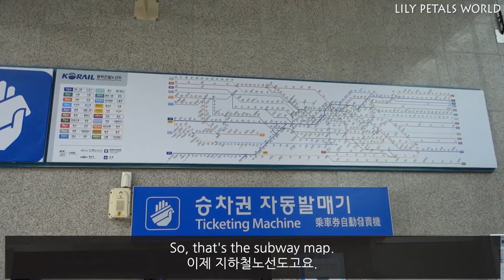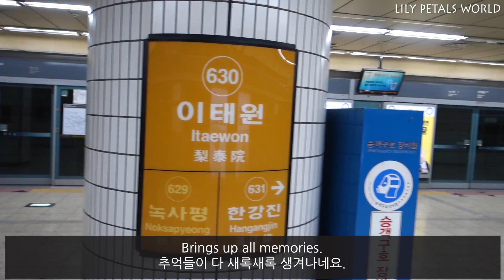[KOREA VLOG] WE CAME TO SOUTH KOREA!!! - Family Vlog ep.126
We came to South Korea!
I am so sorry for being absent for a while. We have been super busy with lots of things going on with our life. I will try to do livestream pretty soon to give you guys some update on our life.

Currently, we live in Virginia, USA.

Periscope : lilylee55